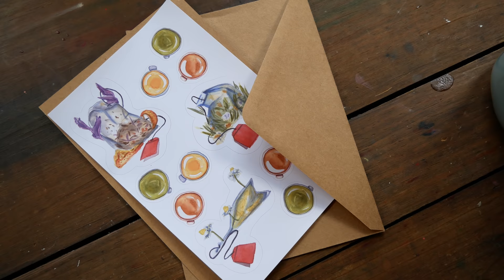I HAVE SO MUCH TO TELL YOU - Patreon Announcement!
Oof, guys. I've been thinking about whether or not I wanted to give Patreon another try ever since I paused it A YEAR AGO. It's gotten to the point now where I just have so much that I want to share, and one video a week just isn't enough time for us to spend together! Of course, this won't change what I share here on YouTube or anywhere else - I just want to be able to give a bit more. Please do let me know if you have any questions!

Check out my watercolor and anatomy classes and try Skillshare free for two months

(See the things I'm interested in currently. You might enjoy them for yourself, or it's a good way to gift something to me if you've ever wanted to do that. Please don't feel obligated to do that at all, however. ♥)

Arleesha Yetzer
United States